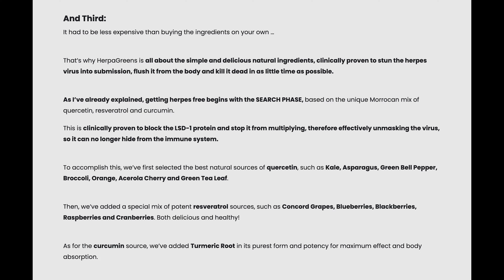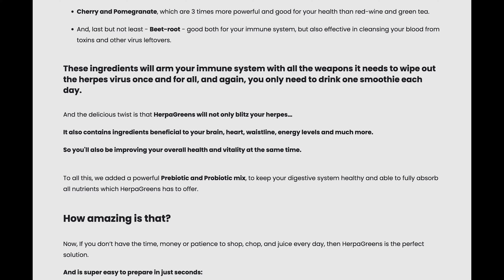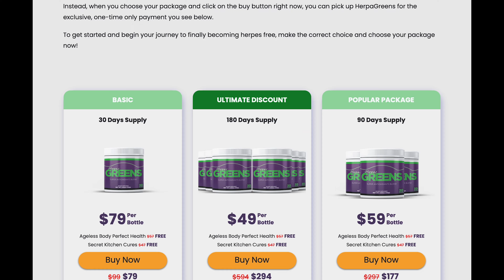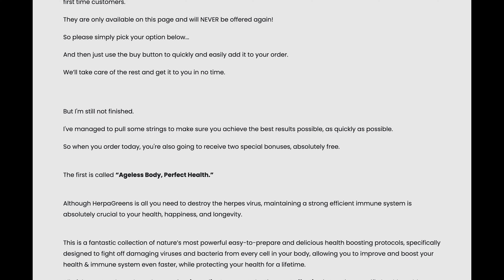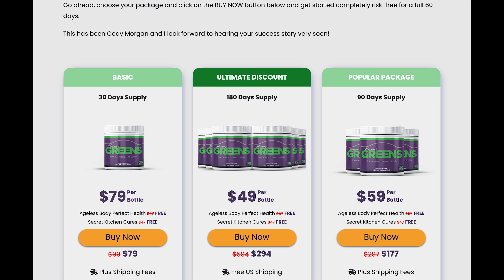HERPAGREENS - HERPAGREENS REALLY WORKS? - IMPORTANT ALERT! - Herpagreens is Good?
I recorded this Herpagreens Review to help you with extremely relevant information before you buy. I hope you enjoyed.

0:00 Herpa greens
0:19 Be Careful!
01:22 How does the Herpagreens work?
03:35 How to use Herpagreens Powder

Herpagreens - Herpagreens Really Works?

 Herpagreens help your body defend itself against the herpes virus.  Formulated in a “done-for-you shake in a powder,” it is trusted to tend to symptoms of HSV-1 and 2 herpes, which may range from sores and blisters to urination issues, itching, burning, and even eye infections. What’s intriguing about this formula is that it addresses the issue by introducing select sources of antioxidants called as the the “Moroccan mix.”

 By taking six bottles of Herpagreens over a six-month period, you can reduce the herpes virus simptoms and block the activation of a protein called LAD-1. This protein is used by Herpes Simplex Virus to hide and duplicate itself through its ingredients.

In the first phase, Herpagreens blocks the protein infected by the Herpes virus from replicating. The Herpagreens formula exposes the virus such that it becomes vulnerable to the body’s natural immune system. This makes it easy to destroy.
In the second phase, the body’s immune system begins to destroy the virus using the Herpa Greens formula’s natural ingredients. In the third phase, the immune system becomes strong enough to fight all future attacks from the herpes virus. For better results, the inventor recommends using the Herpagreens formula for at least three-six months.

Provinding powerful natural nutrients, make your body start fighting the herpes virus and cleaning out herpes from the body. Thanks to these 2 steps, Herpagreens has eliminated herpes in many people around the world, and you can be one of them.

Herpagreens Powder - Herpagreens Side Effects - Herpagreens Works?

Yes, Herpagreens Works a lot regardless of your age of body type. But you don’t need to be worried if you’re not completely satisfied. The Herpagreens’s supplier shares a 60-Day Guarantee to test Herpa Greens and if doesn’t work for any reason, you can get your money back with no questions asked.

Herpagreens Review - Herpagreens Reviews

Be careful with some ads or Herpagreens Reviews here on youtube with people with weird robotic voices promising you impossible results and telling you they used Herpagreens when they actually didn’t use it! Watch out. as well, with the website, you’re gonna buy Herpagreens. It is ONLY  sold on Herpagreens official website.

I hope you enjoyed this Herpagreens Review, if you like some more Herpagreens Reviews, please thumbs up for more. Thank you guys for watching!